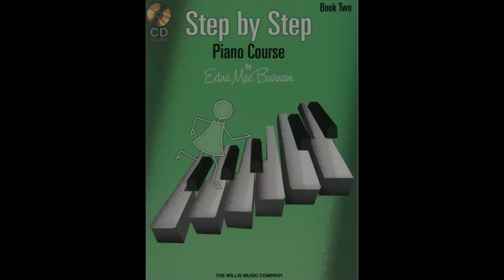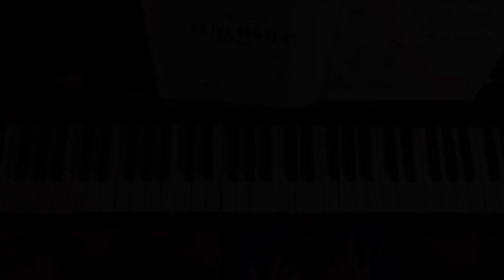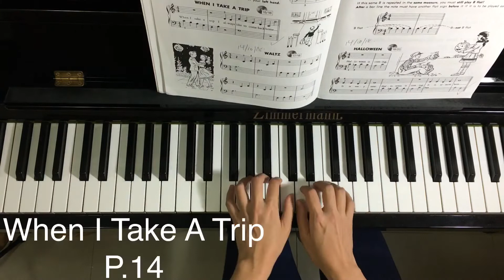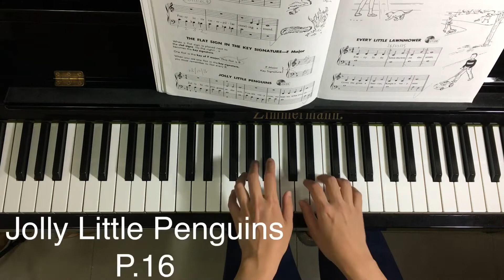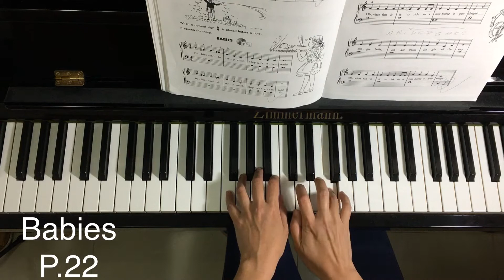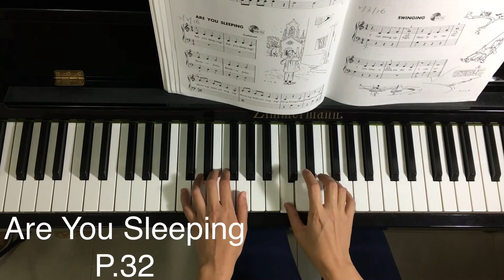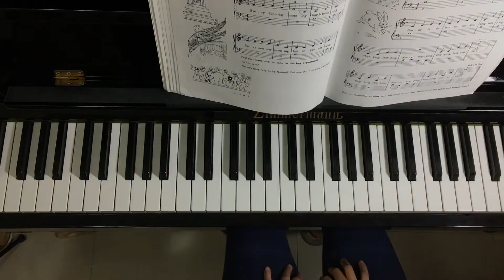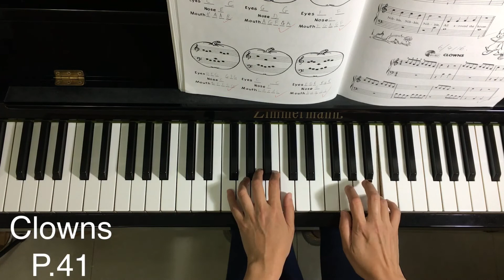Step by Step Piano Course Book 2 Complete